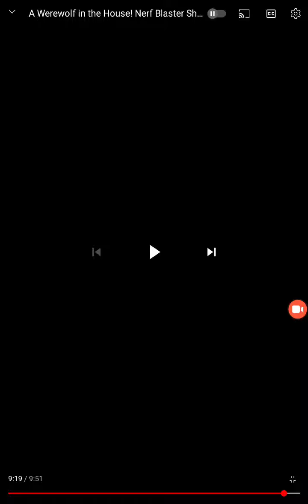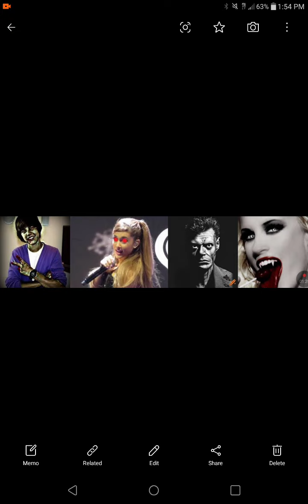Justin zombieber meets Katelyn Smith and Ryan Johnson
uh oh here comes trouble it's Justin zombieber and he's gonna make all the girls his